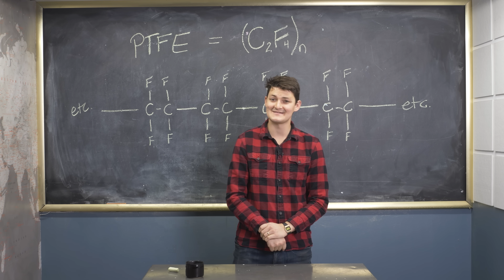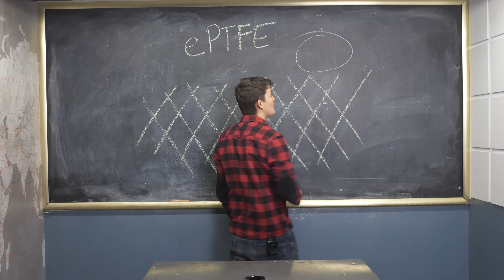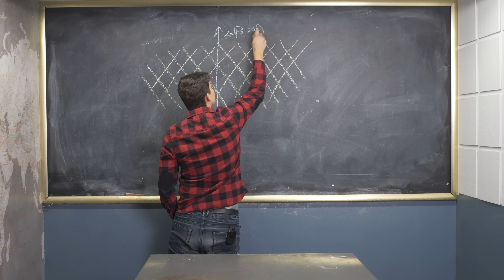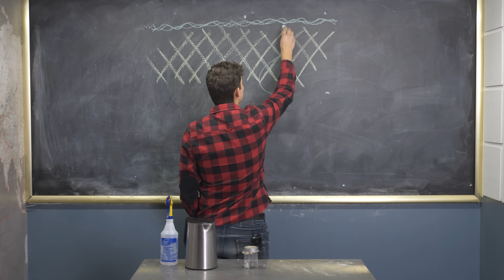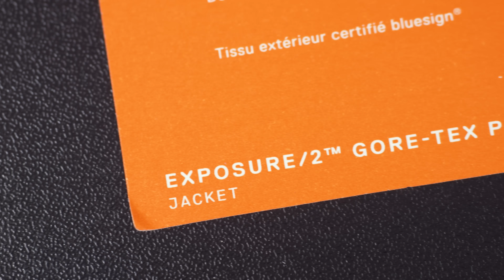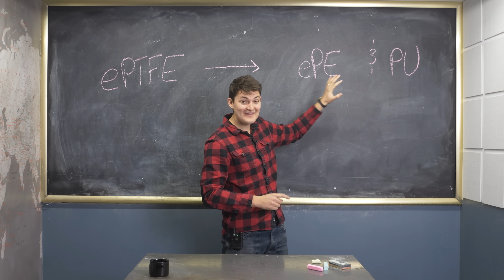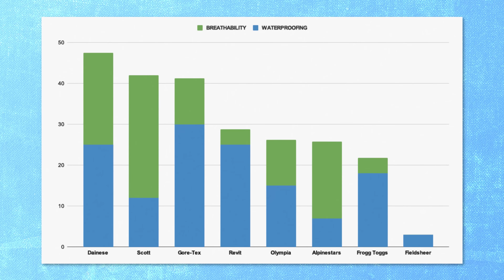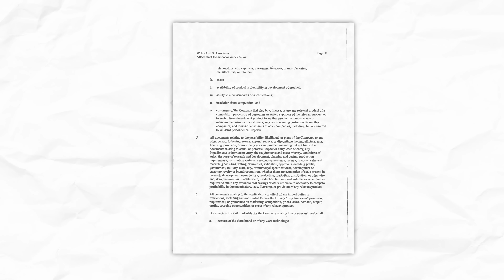Gore-Tex is a Marketing Gimmick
Check out Insta360 here and get a motorcycle mount bundle at no extra cost to an X3 purchase

RyanF9 uses science to explain how Gore-Tex works and why you’re being ripped off.

Directed and Edited by Max Bailey